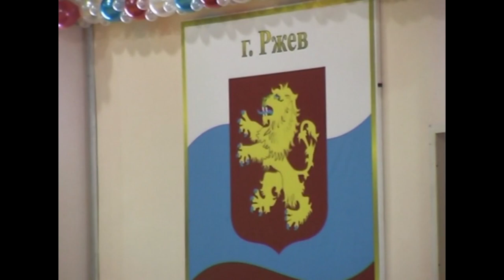Командный чемпионат России по самбо в Ржеве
В 2007 году в Тверской области состоялся первый командный чемпионат России по самбо среди женщин. Лидерство на ковре спорткомплекса единоборств в Ржеве оспаривали сборные семи федеральных округов.